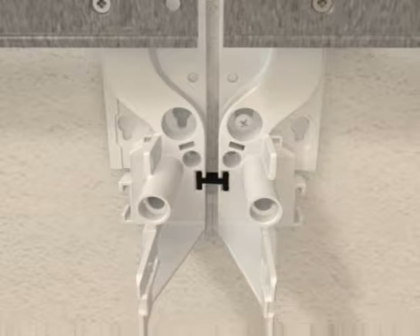Hager gamma tavle - samling af to tavler